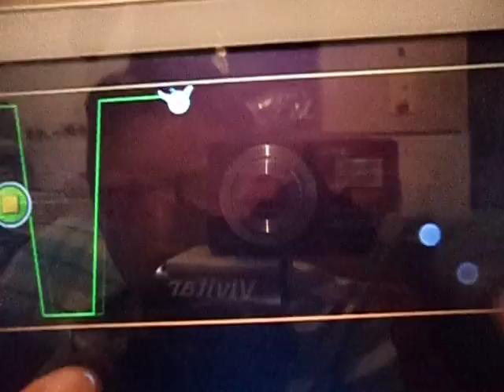Geometry dash 2.1 editor level by me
sorry for inactivity lmao :P but a ma back brethes :Vv tell meh if u want to c my levels made with the new 2.1 editor 2.1!?!,Subcribe or theres no icecream :V:v
if theres any copyright content pls tell me kindly and ill change it asp (kapparight content) ;3; :Vv